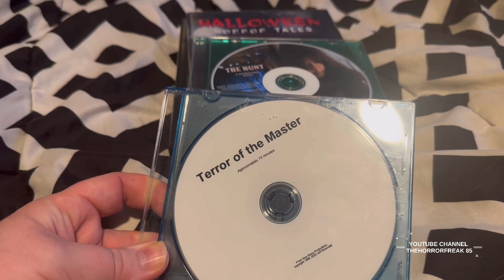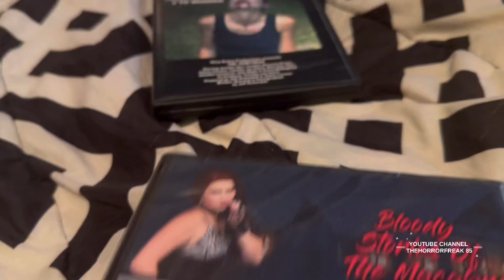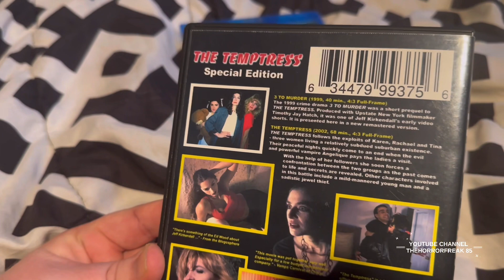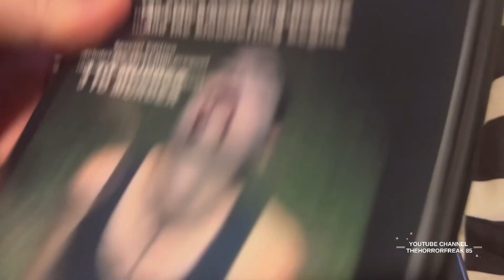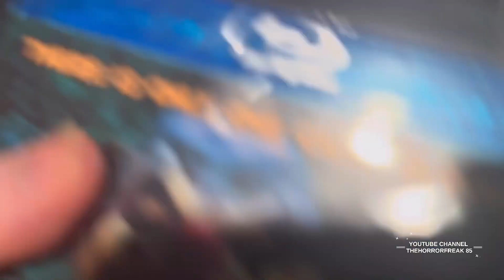MAIL DAY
Some movies sent to me from Jeff Kirkendall.